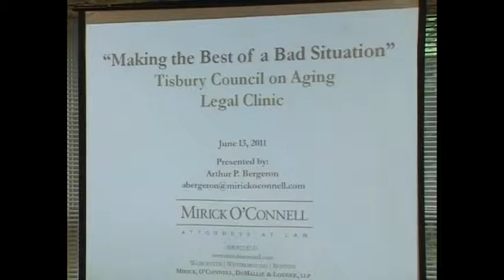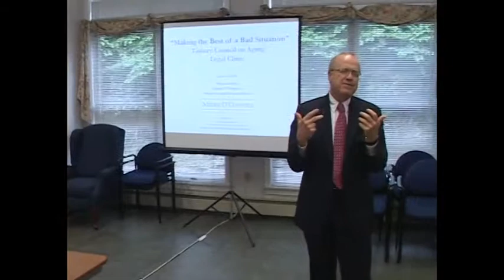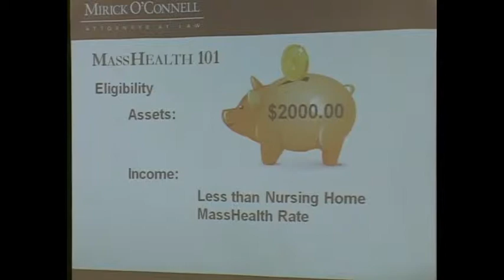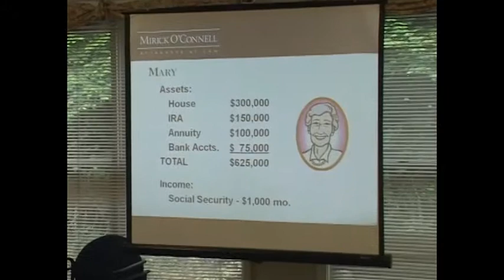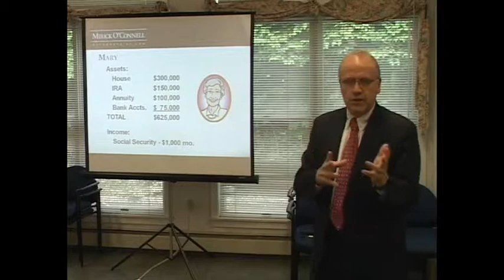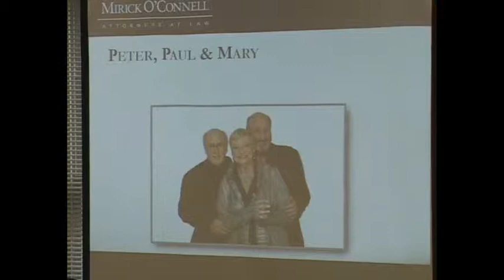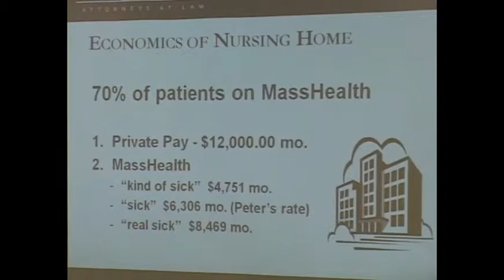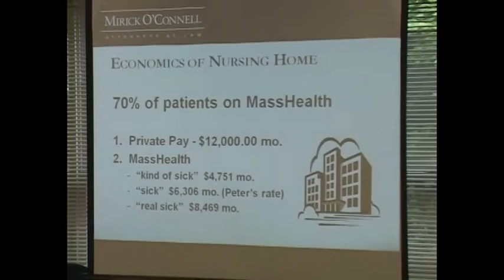Making the Best of a Bad Situation (Part 1) - Tisbury - 6/13/2011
Attorney Arthur Bergeron discusses when you have not planned ahead and are stuck facing the immediate prospect of nursing home care, how you can always reduce the cost by qualifying for MassHealth.